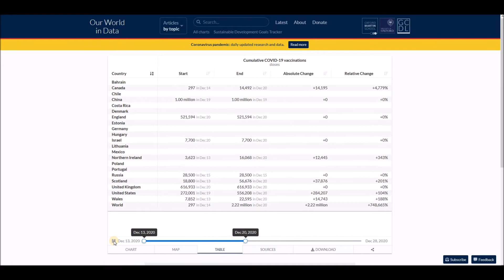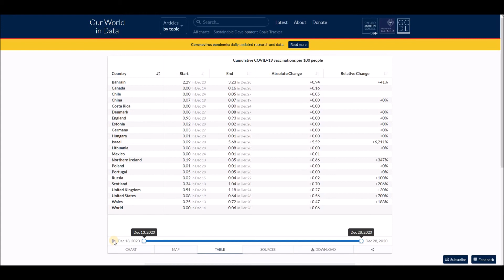Number of COVID 19 vaccination doses administered chart, map and table - December 29, 2020